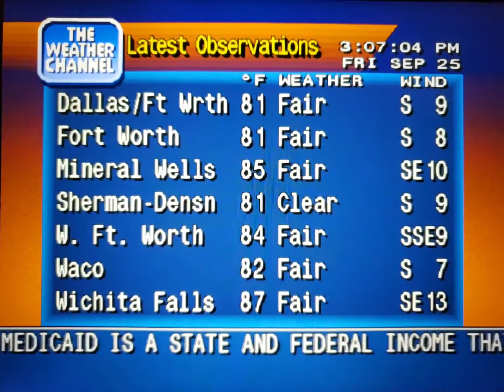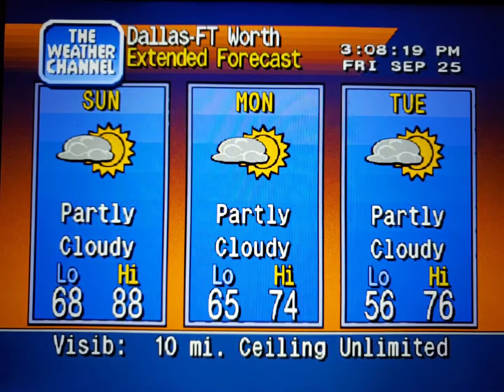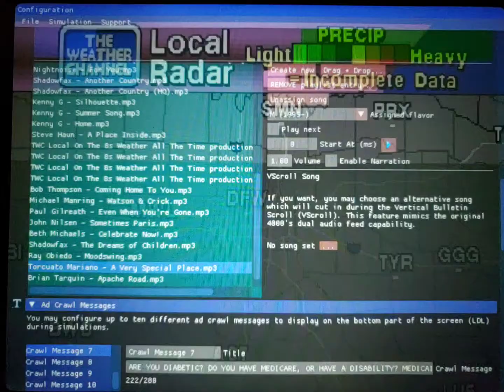WeatherStar 4000 Simulator Sept. 25, 2020 part 2(7)